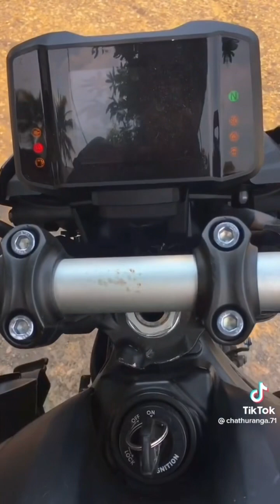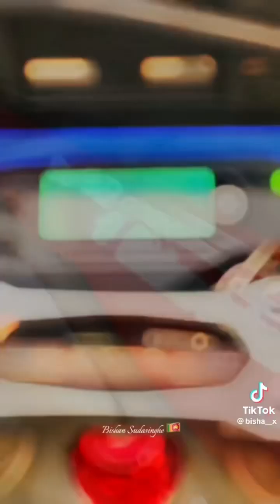High Capacity Super Bikes in Sri Lanka 🇱🇰 | TikTok video compilation